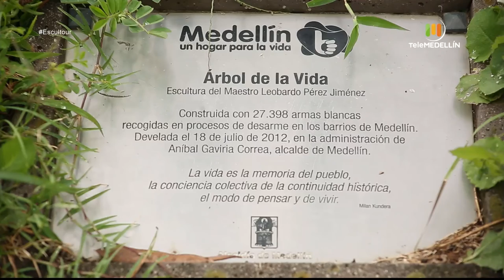Leobardo Pérez [Escultour] Telemedellín